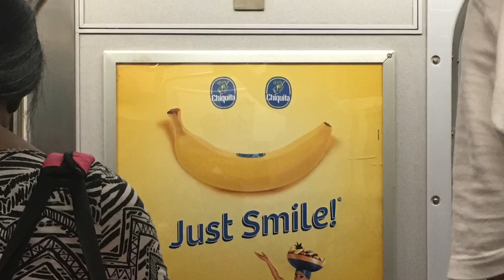Running Through Manhattan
A new iMovie Trailer from AngelAura Productions.